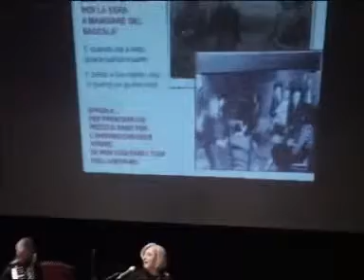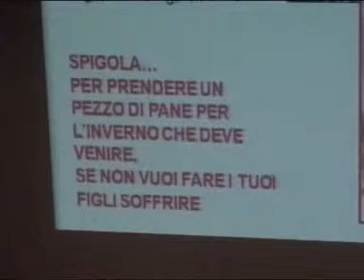ANGELA VENTUROLI interpreta "la spigladaura" una canzone di Sandro Zaniboni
serata di presentazione del CD "cui pi par tera"
(coi piedi per terra) canti di lavoro, di lotta, d'amore
Angela Venturoli, voce e chitarra
Franco Ancarani, fisarmonica
Giacomo Zaniboni, basso
Liliana Vivoli, presentazione
Fabio Avoni, riprese filmate
Juan Carlos Battilani, montaggio e upload